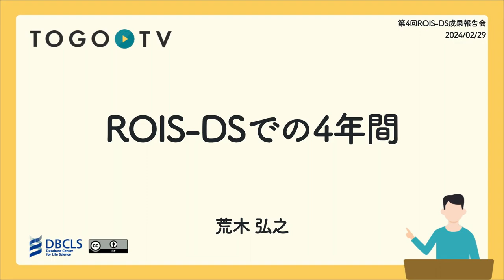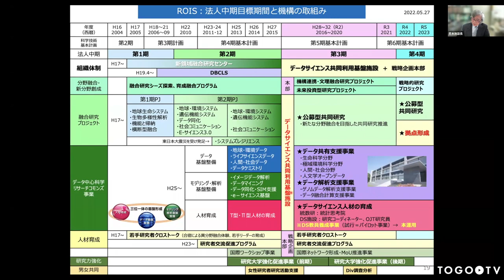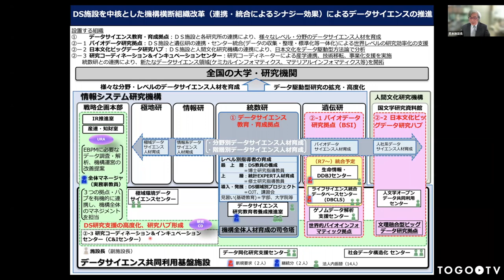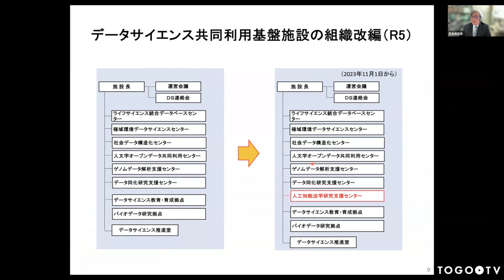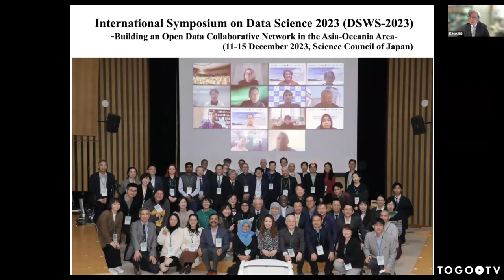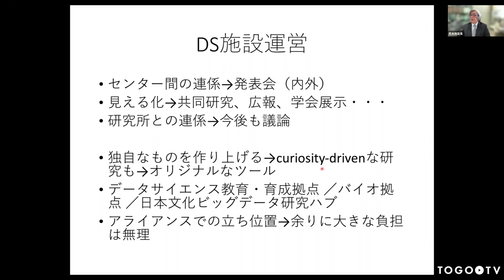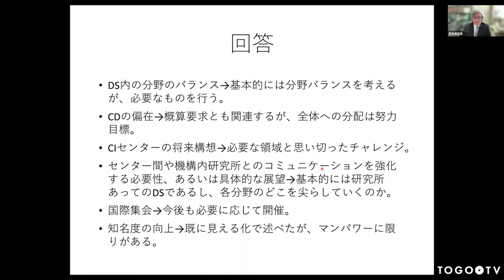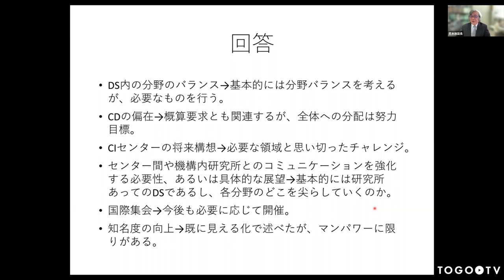ROIS-DSでの4年間 @ 第4回ROIS-DS成果報告会